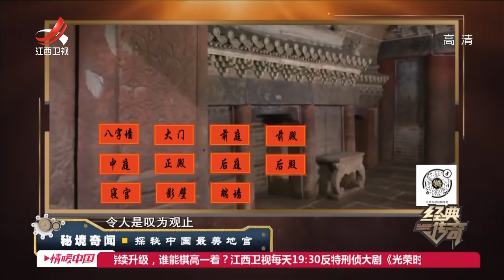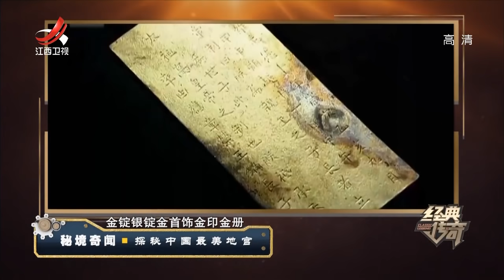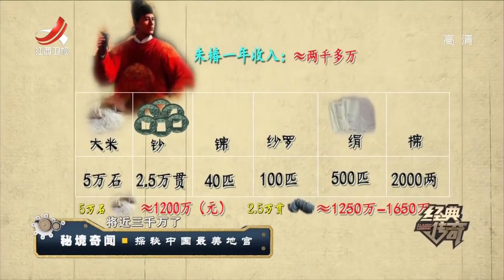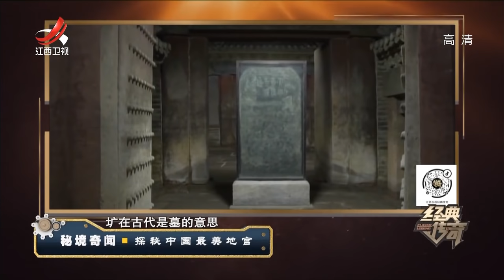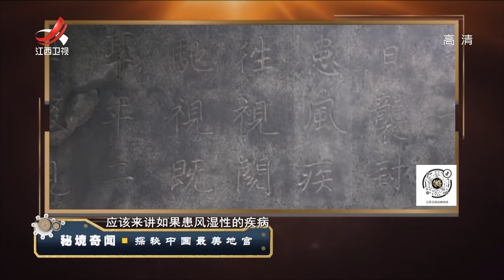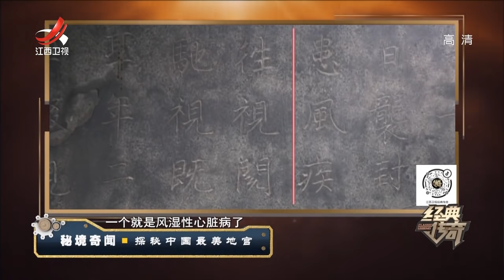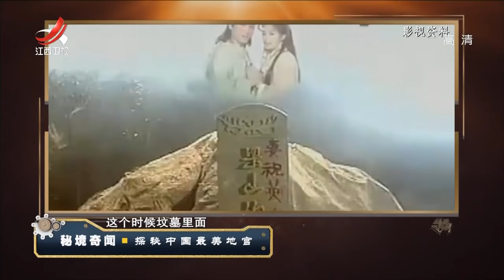《经典传奇》秘境奇闻：探秘中国最美地宫 20200518